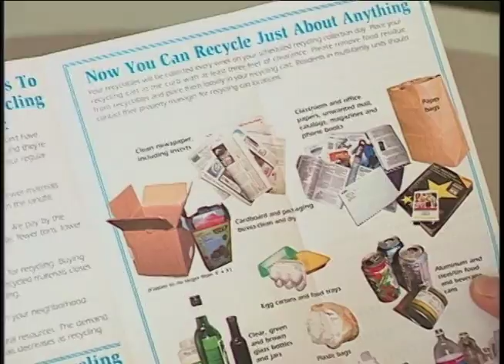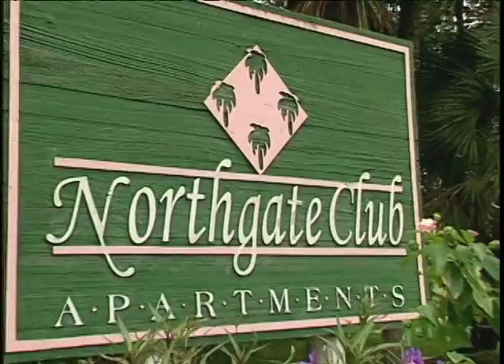Complejo de Apertment Reciclaje, Collier County